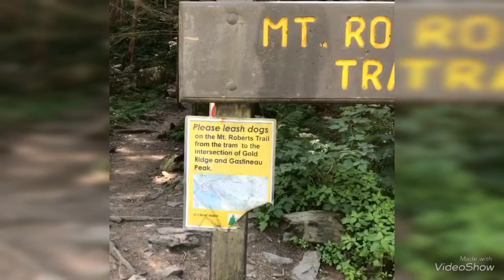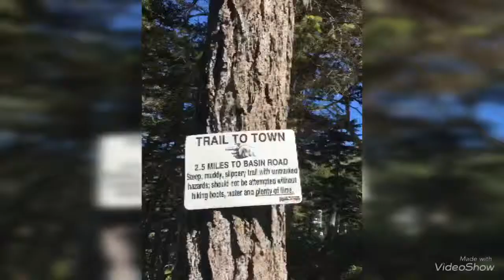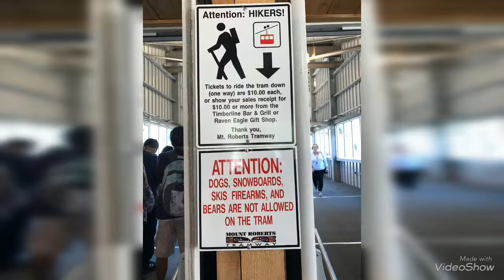Hiking the Mt. Roberts Trail in Alaska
Ketchikan, Alaska as I had my contract on CELEBRITY ML July 2018